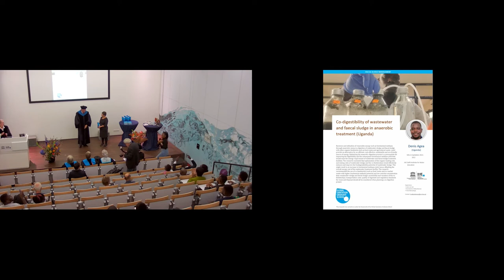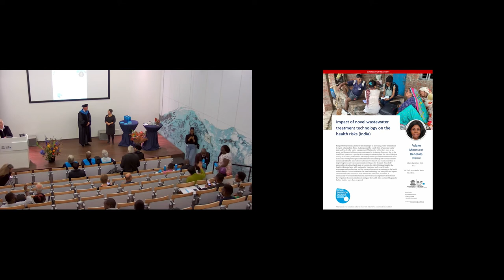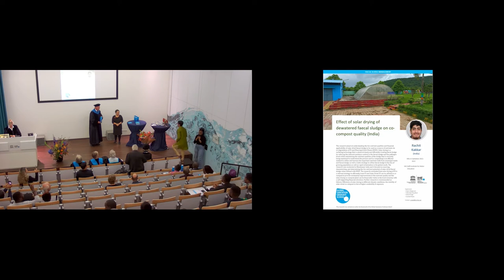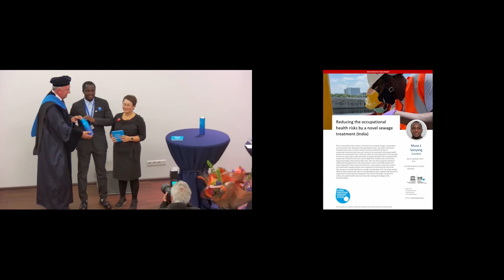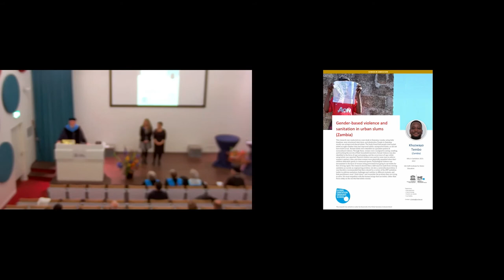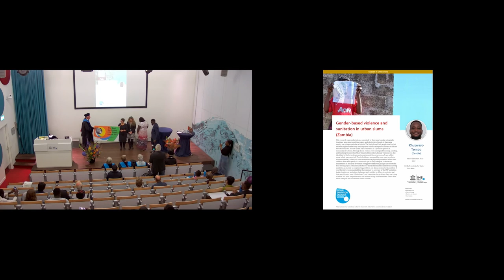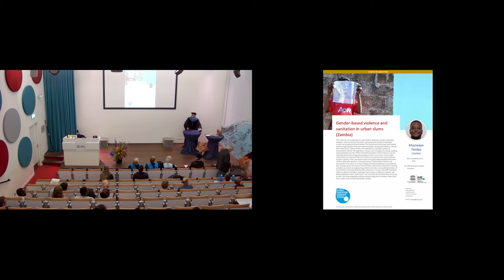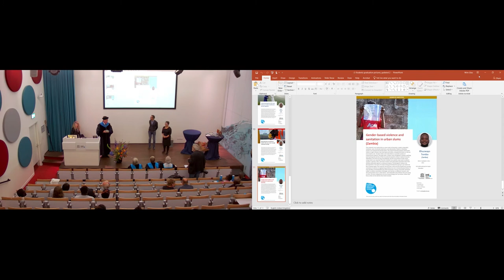IHE Delft 💧 Closing Ceremony and Diploma awarding of the fourth cohort of the Sanitation Programme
On Thursday 20 October 2022, the graduation ceremony and diploma awarding of the MSc programme in Sanitation took place. Congratulations to all graduates!